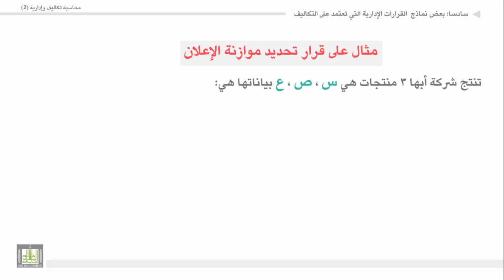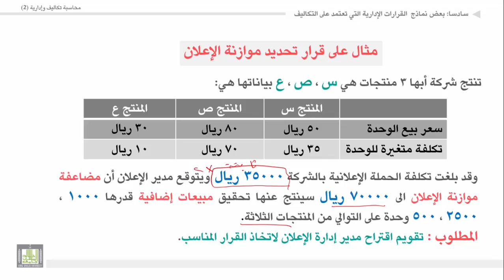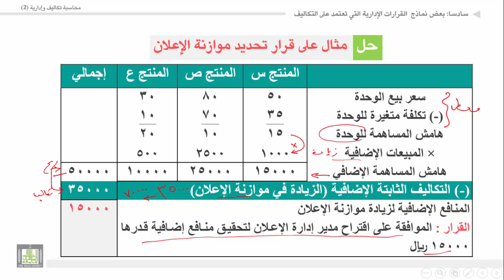محاسبة تكاليف وإدارية (2) - الوحدة 1 : قرار تحديد حجم موازنة الإعلان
المقررات المفتوحة
1. قرار تحديد حجم موازنة الإعلان.
2. مثال على قرار تحديد حجم موازنة الإعلان.